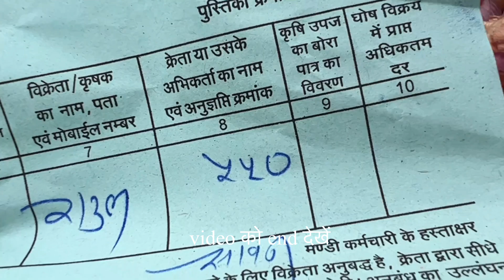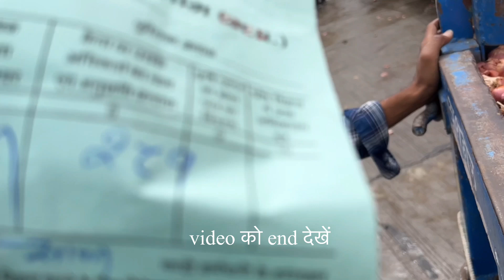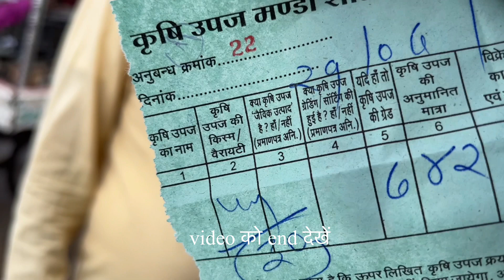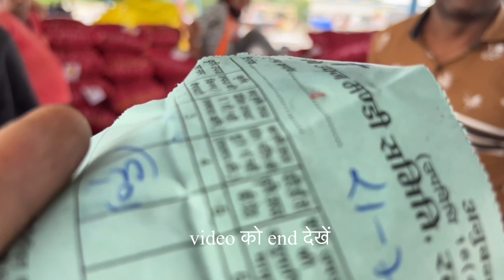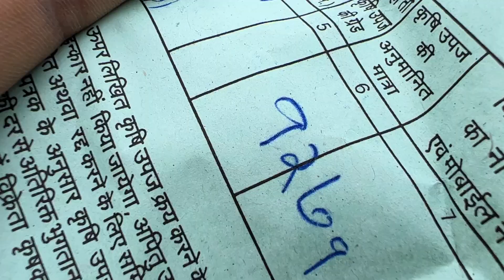21 July 2022 प्याज़ के भाव रतलाम कृषि मंडी Onion Price, कांद्याची किंमत Jago Kissan Youtube channel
प्याज़ के भाव रतलाम कृषि मंडी Onion Price, कांद्याची किंमत Jago Kissan Youtube channel

रतलाम अनाज मंडी में प्याज़ की नीलामी सुबह 9:30AM बजे प्रारंभ होती है ।

                  --सूचना--

                  --सूचना--

धन्यवाद।

Ramgopal Dhakad
Jago Kisan Channel